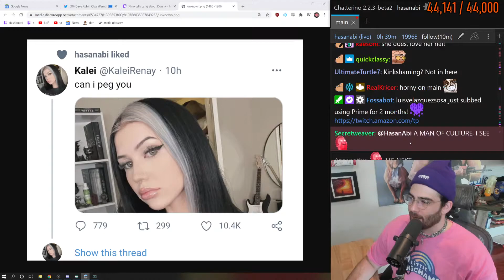Hasan likes to get pegged by this girl